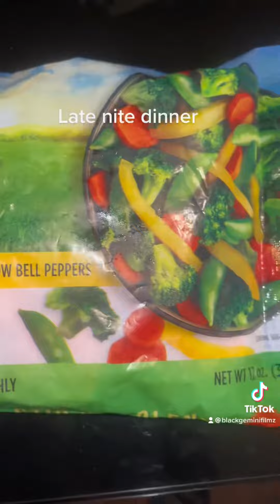Late nite dinner 🥘